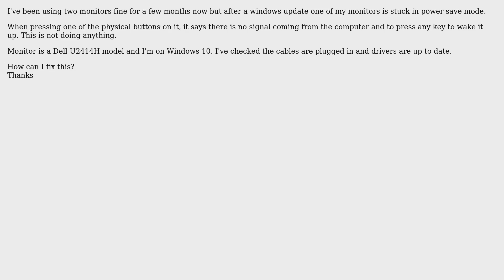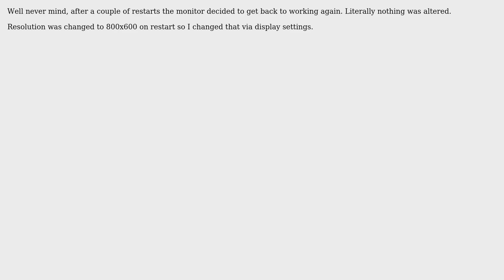Second monitor goes straight to power save mode on start up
With thanks & praise to God, and with thanks to the many people who have made this project possible! You are responsible for your own actions.